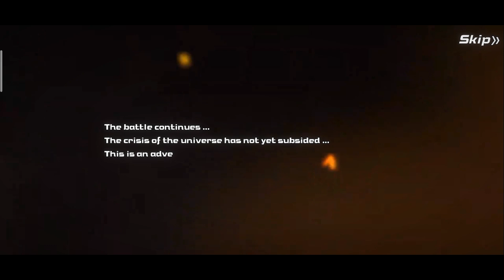DRAGON BALL - Super Fighters:The Legend of Shenron (EARLY ACCESS)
Another Great Dragon Ball game, this time you will play with your favorite characters to save the world

Let's Join The Great Adventure!

=Conquer The Universe=
You will have fun with the breathtaking story, powerful companions and the rewarding growth system.
=Epic Battles=
All scenes and motions in the battles are carefully designed to bring the best gaming experience on mobile devices.
=Assemble Your Heroes=
Over 100 heroes ，Over 1000 skills waiting for you to create your own strategic gameplay
=Surprise AFK Bonus=
The considerate AFK system makes it fun and easy to be rewarded during the adventure .

Go Pursue Your Dream Now!

© Copyright @5 Minutes Gameplay Channel. Any reproduction or illegal distribution of the content in any form will result in immediate action against the person concerned.